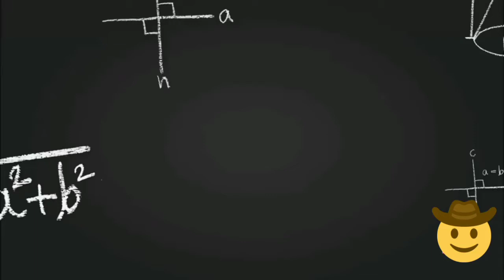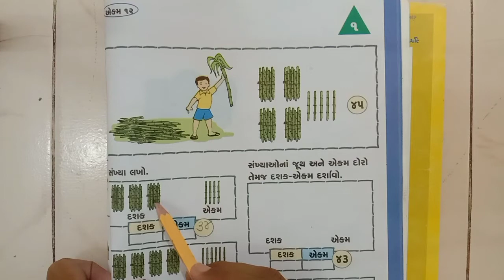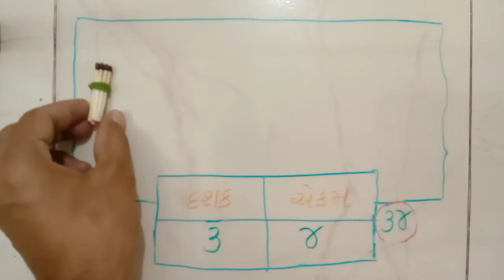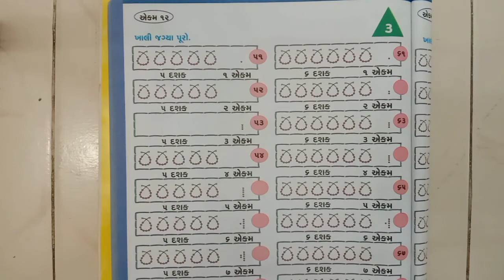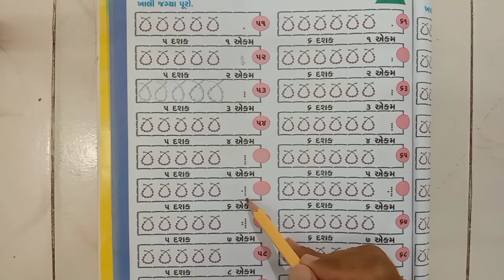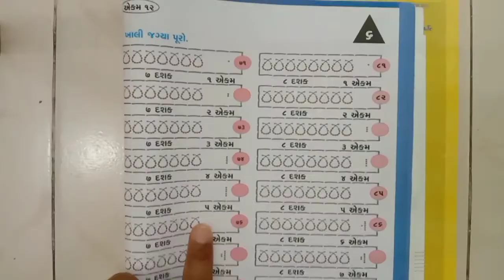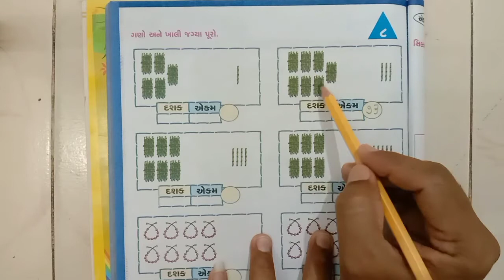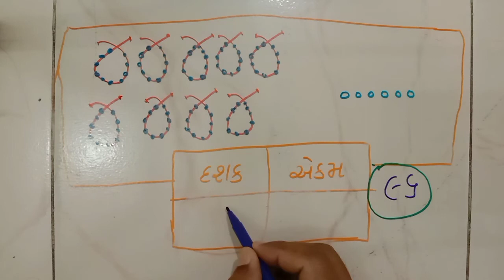dhoran-1 | ganit | ekam-12 | પ્રજ્ઞા